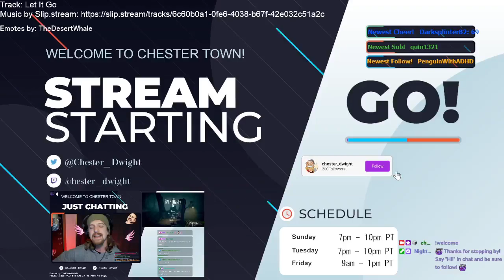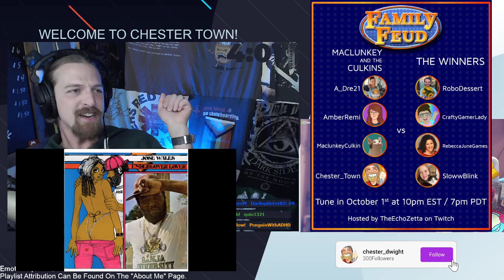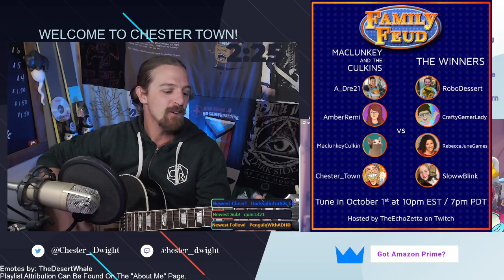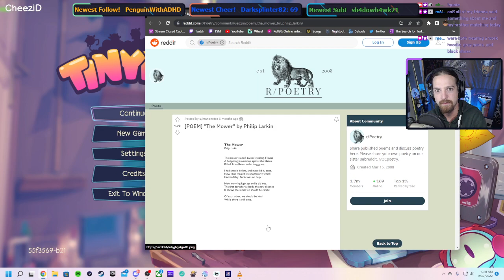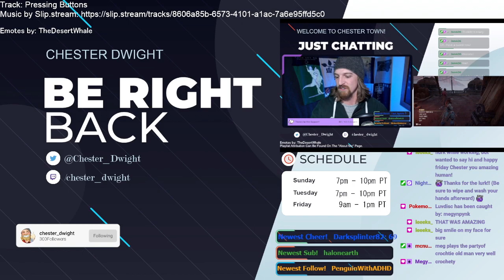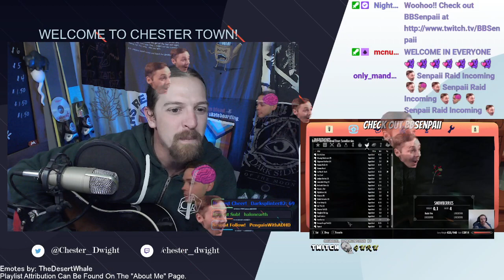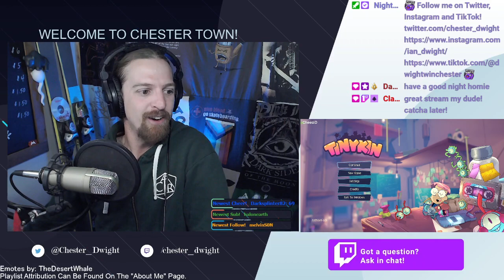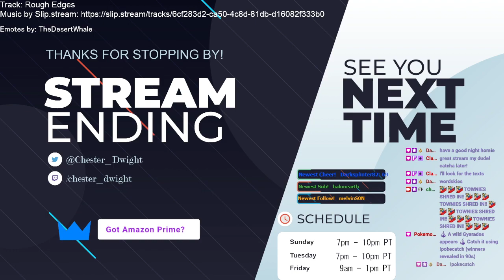Tinykin | Play Through | Part 2